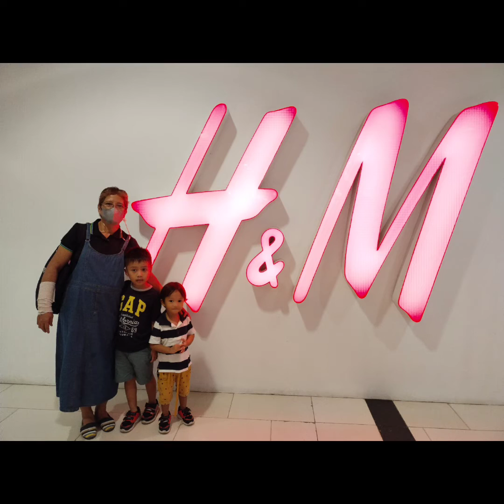8th Wedding Anniversary of Juljan|| Play & Eat @ Abreeza Davao City| Jaella Zae TV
Nov 6, 2022 is our 8th wedding anniversary, Julius & Janel Coralat. We celebrated it at one of the malls here in Davao City together with our family.